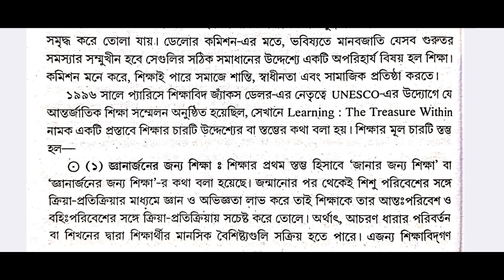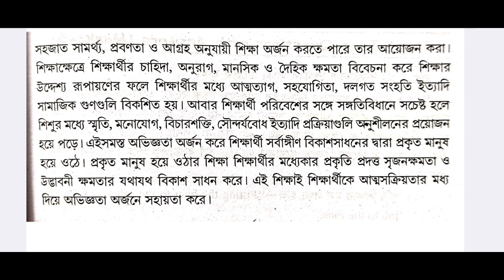Cu 3rd Semester Education Minor (MN- 1 & MN- 2) 10 Marks Important Question Answer 2024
Calcutta University 3rd Semester Education Minor Important Question Answer 2024
cu 3rd semester education minor
cu 3rd semester education minor important question answer
calcutta university education minor semester 3 important question answer

Location - Kudghat, Kolkata.